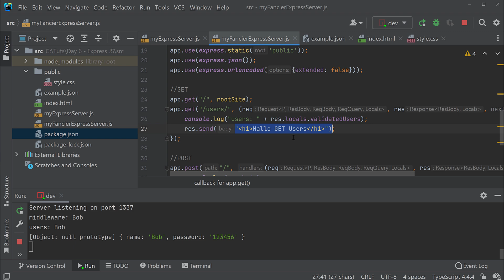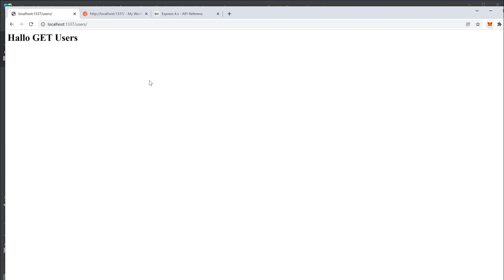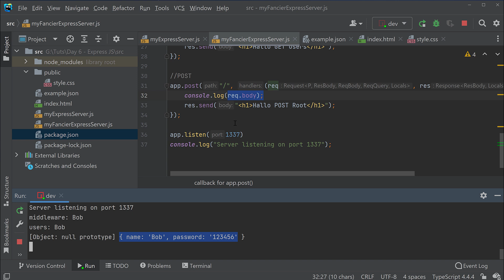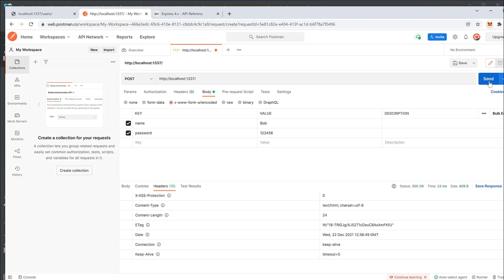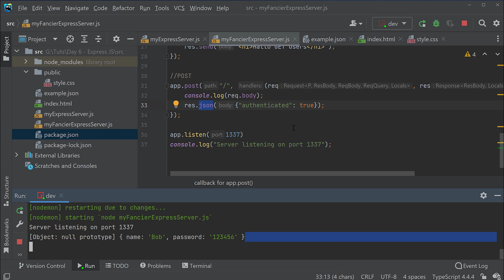Express JavaScript Tutorial #10 - In Json antworten: eine echte API